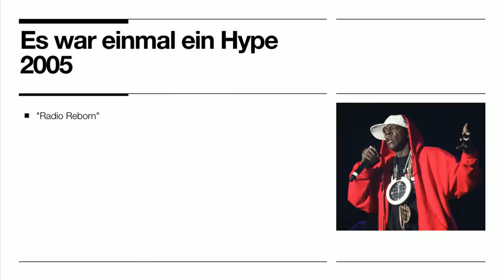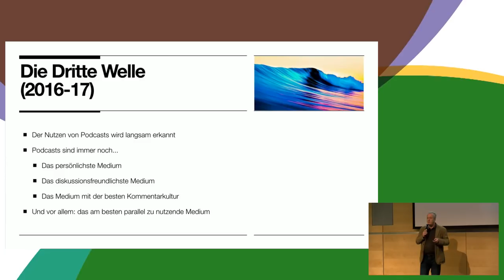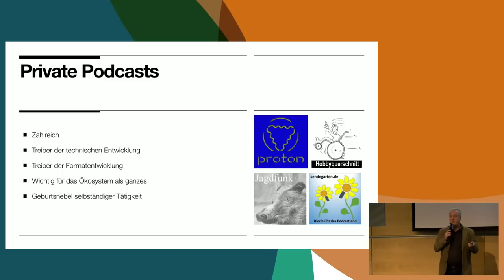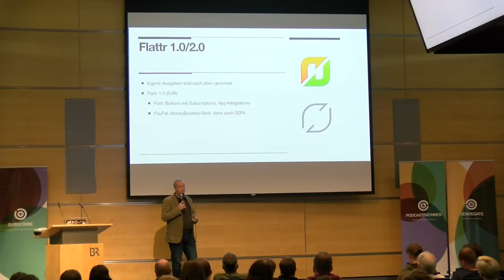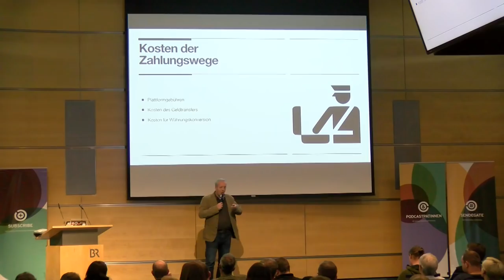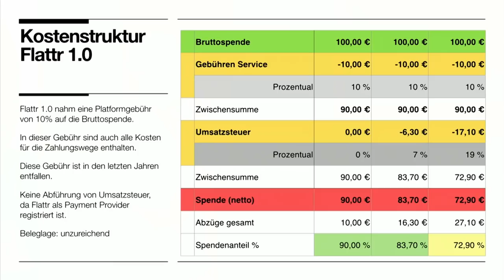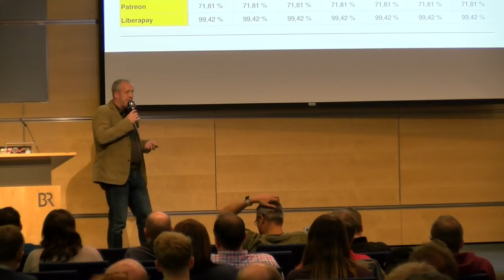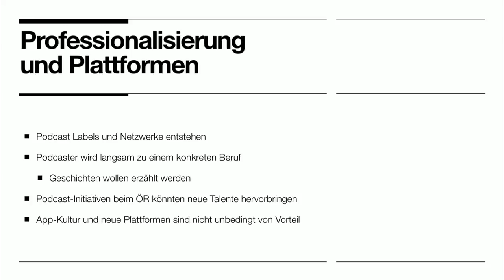Tim Pritlove: Die dritte Welle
Podcasts werden wieder einmal wiederentdeckt

Ein Reflektion der jüngsten Entwicklungen im Podcastwesen: Formate, Plattformen, Finanzierungsmodelle, Kommerzialisierung und Sichtbarkeit

Tim Pritlove